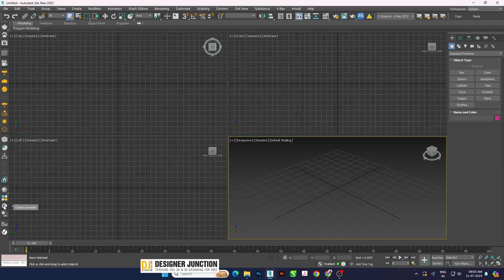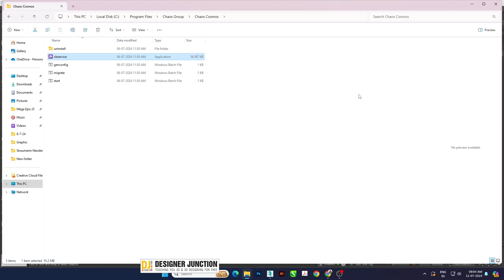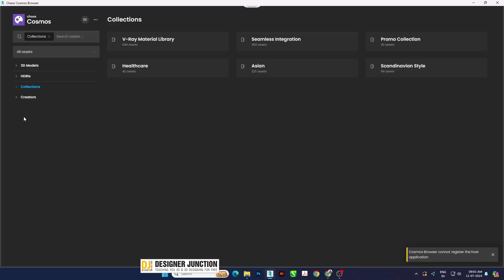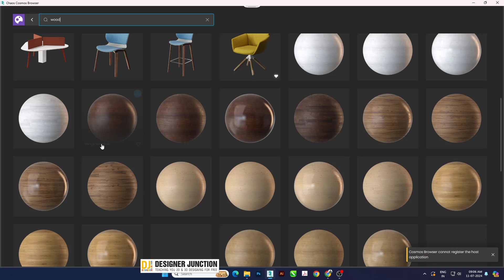Chaos Cosmos Browser not Working 3ds Max | Chaos Cosmos Browser Failed to Load | Tips and Tricks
Hello Everyone! In this video, I will explain how to solve the loading problem for Chaos Cosmos Browser in 3ds max 2022. I have also shared some important tips for beginners. in Hindi / Urdu

Go to channel playlists and view all kinds of design tutorials.